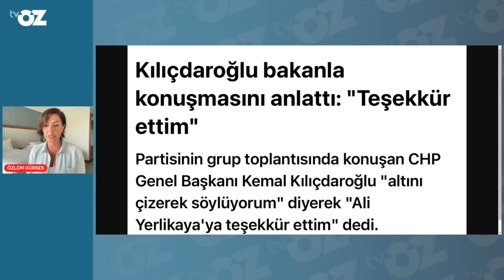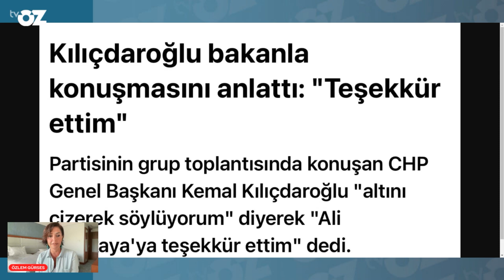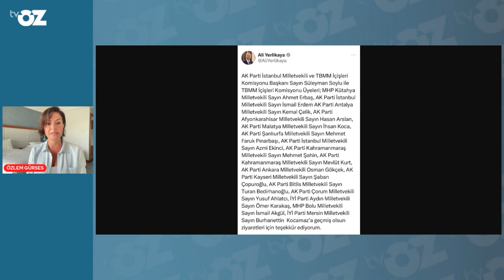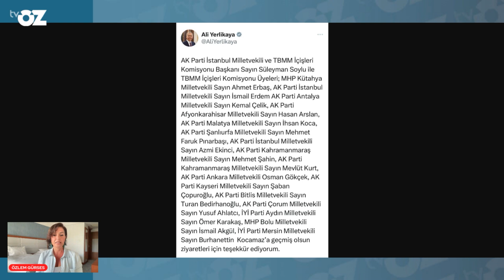KILIÇDAROĞLU ALİ YERLİKAYA’YI NEDEN ARADI ?